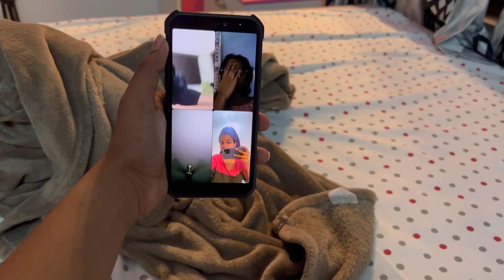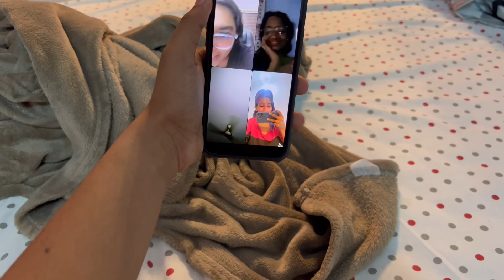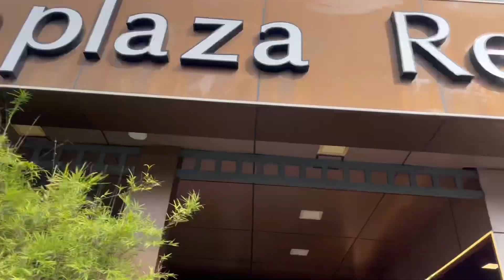A day in my life| Nov 23 | The birthday| Aleena Thankachan